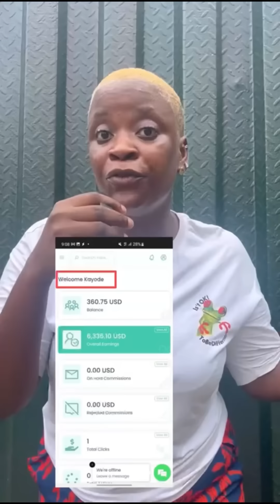Husband just found out that his two kids are not his his wife run them outside 😭💔